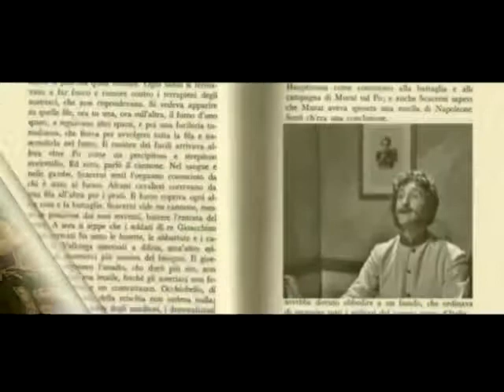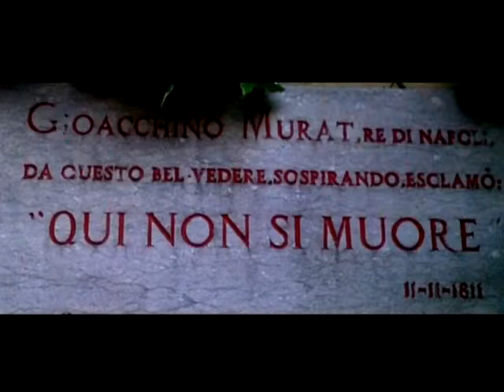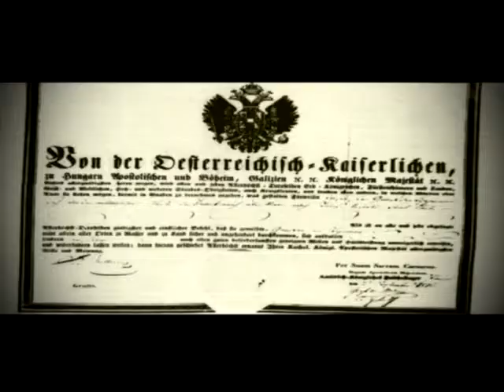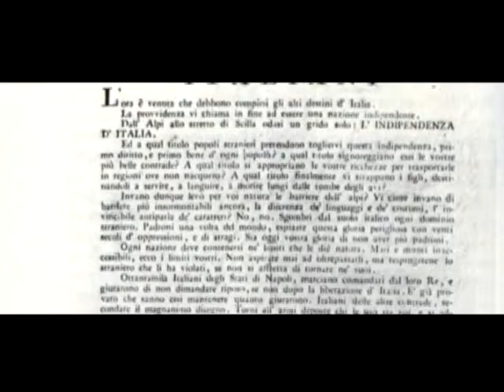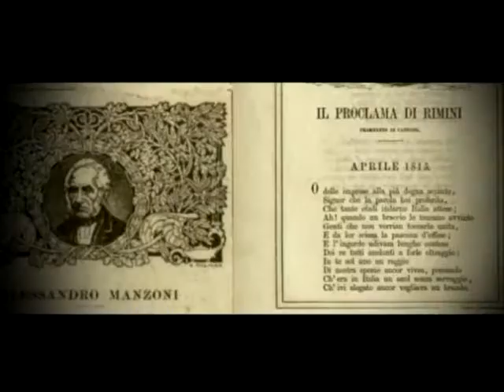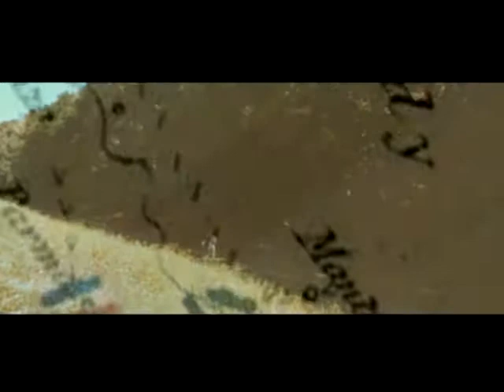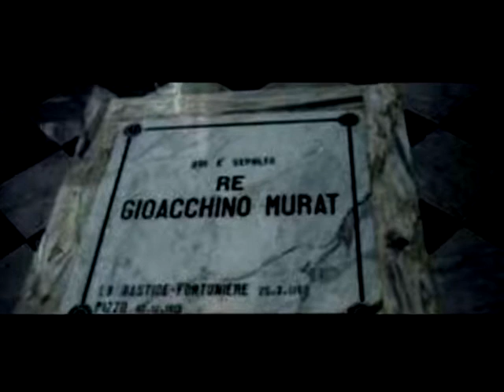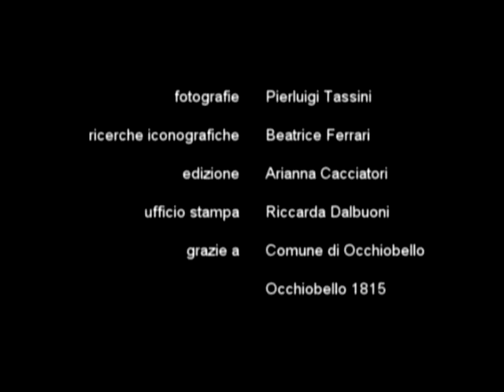BATTAGLIA DI OCCHIOBELLO MASTER DEFINITIVO